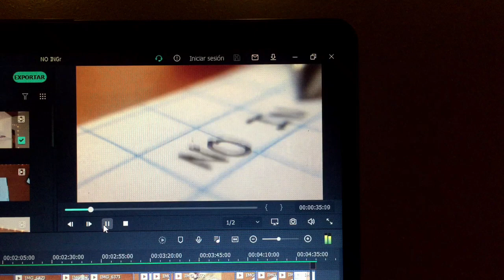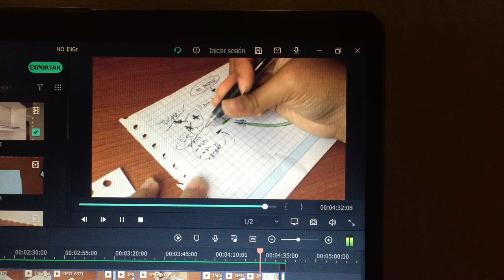Un video sobre un video + palabras para postulantes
Un pequeño mensaje para todos aquellos que tendrán que volver a rendir el examen de admisión